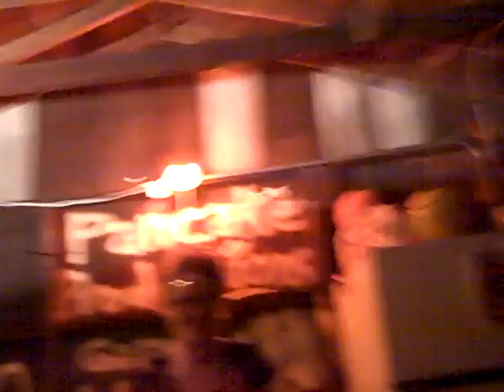WHSKY GNGR Sound Check/Song About The DIQBONG! @ PPHQ Garage Lodge 09/14/2014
Sound check at an acoustic concert, gotta love it.  Good request, Brian.